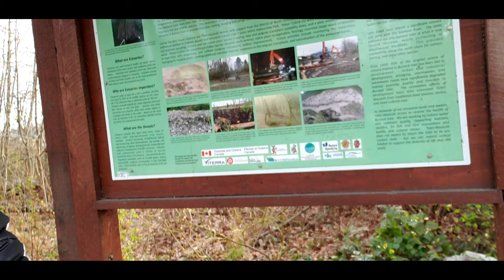Chewie "our best friend" @Lynn creek, NorthVancouver Bc